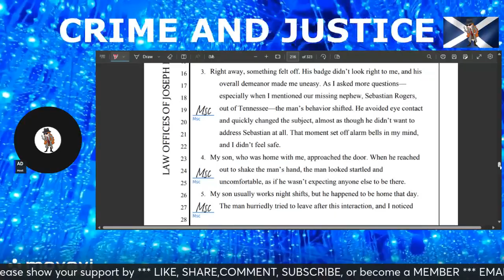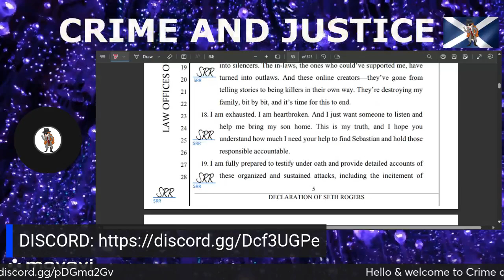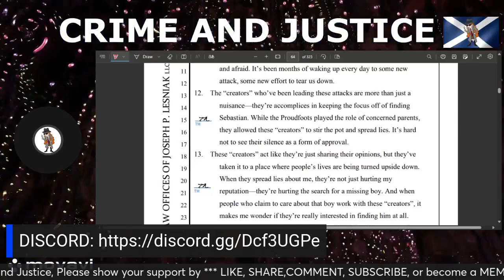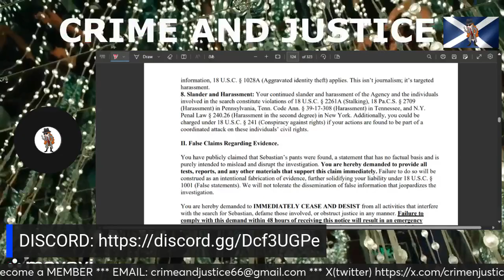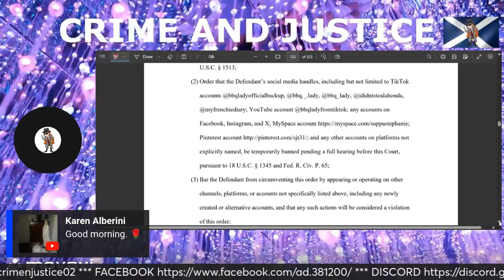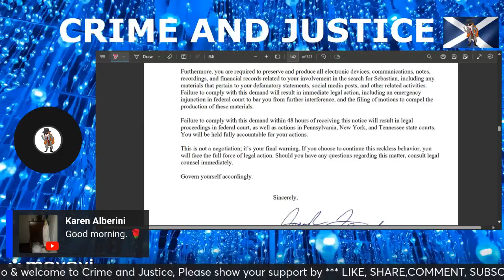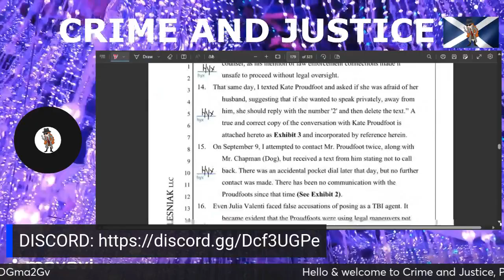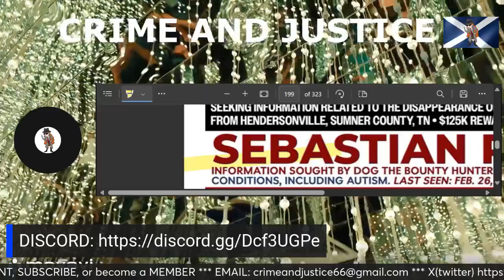SEBASTIAN ROGERS ** Finally I have the documents ** Lets chat